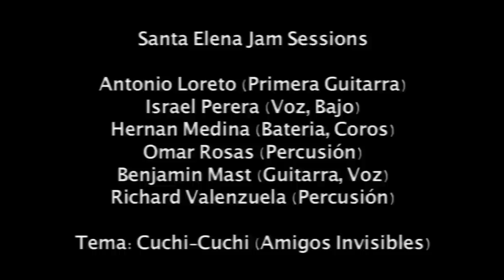Santa Elena Jam Sesssions En Vivo..... Cuchi Cuchi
Santa Elena Jam Sessions en Vivo En El Parque Ferial, Carnavales 2011